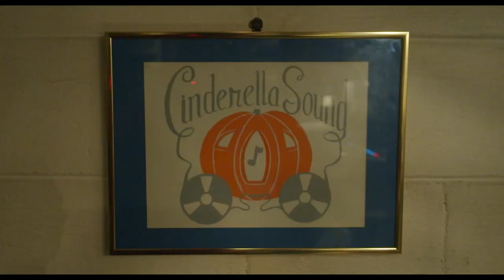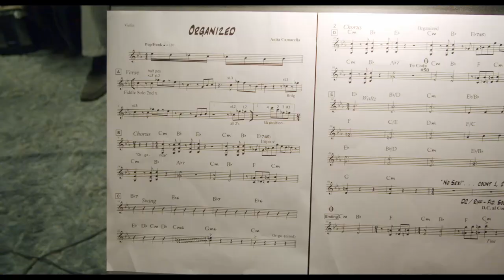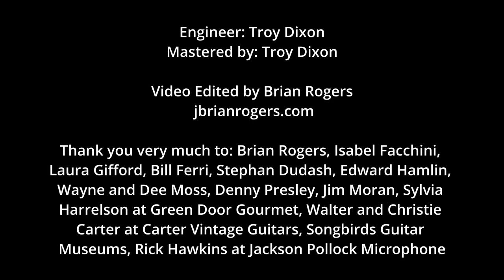Anita Camarella & Davide Facchini - Organized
We had a lot of fun making this video. We filmed everything on our last day in Nashville, after recording our new album “Our House”.
Anita wrote this IronicFunkySwingyWaltzy song titled “Organized”.

You can see clips from “Cinderella Sound Studio” and “Carter Vintage Guitars”.
Laura Gifford in her Boss role is perfect! She rulez the role!

“OUR HOUSE” - Anita Camarella & Davide Facchini
July 9th-10th 2019 - Session at the “Cinderella Sound Studio” - Nashville, TN

Anita Camarella: vocals
Davide Facchini: acoustic guitar and mandolin
Stephan Dudash: five-string viola
Bill Ferri: electric bass

𝐀𝐧𝐢𝐭𝐚 𝐂𝐚𝐦𝐚𝐫𝐞𝐥𝐥𝐚 & 𝐃𝐚𝐯𝐢𝐝𝐞 𝐅𝐚𝐜𝐜𝐡𝐢𝐧𝐢
Store (Album, Books, Guitar Transcriptions, Guitar Tabs)

Singing and Guitar Lessons
Lezioni di Canto e Chitarra acustica ed Elettrica